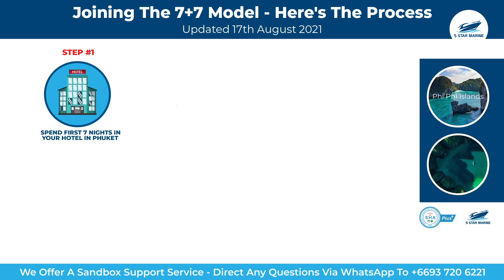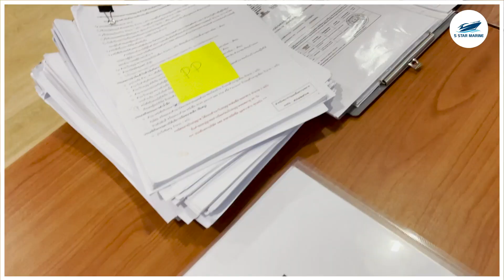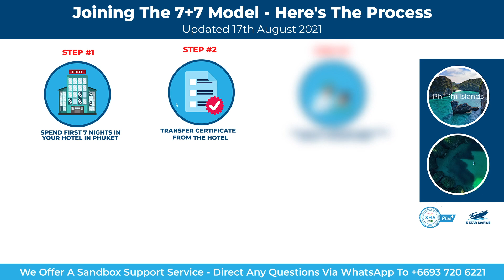7+7 Model Announced - Can You Go To Phi Phi Islands Right Now?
What is the 7+7 Model?

This is where Sandbox tourists stay in Phuket for 7 nights (versus the 14 nights that was previously enforced) before transferring to one of the sealed route destinations for the second 7 nights (or shorter).

Who Is The New 7+7 Rule For?

✅ Please note, that the new 7+7 model is only applied to Sandbox tourists who are not yet in Phuket. This does not apply to tourists who are currently here.

✅ If you have already entered Phuket on a 14-day Certificate of Entry (COE), you cannot swap this to the new 7+7 rule change.

✅ In order to come in on this new 7+7 COE, you must apply for this 7+7 COE specifically at your embassy prior to traveling.

Confused by the rules? Don't worry we offer a FREE concierge service.

/// To Keep You Updated With The Recent Information